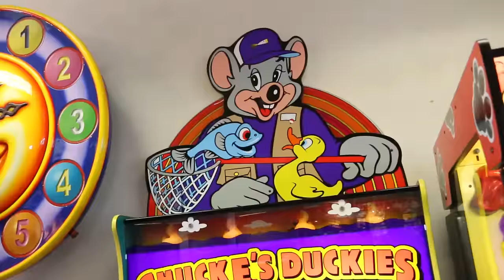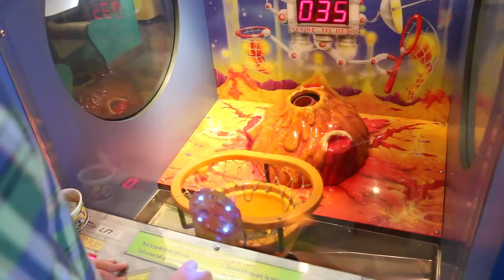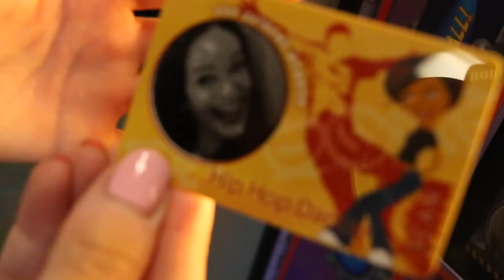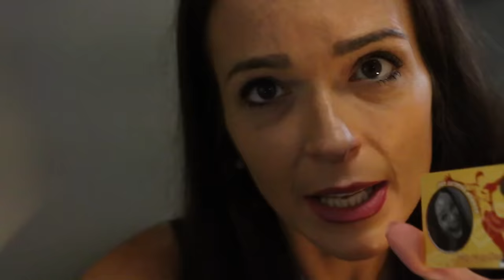WE WON BIG TIME AT CHUCK E. CHEESE!!